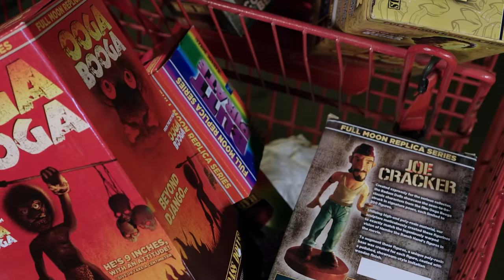Evil Bong High-5 Movie Review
The ol' four of the twenty special is upon us! With the most eeeeevilist of bongs returning for another outing in Evil Bong High-5.

And by outing, I mean repeating the last movie's setup, and structure almost entirely... which might work, you know, having zany characters coming in and doing little skits before they leave... but... they're all the same ones as the last movie, doing the same jokes.

Spare when they're throwing ads in your face, I guess?

Or check out Full Moon's own streaming service at fullmoonstreaming.com